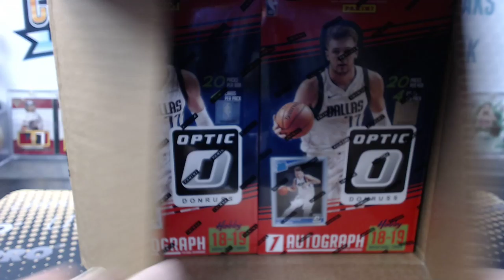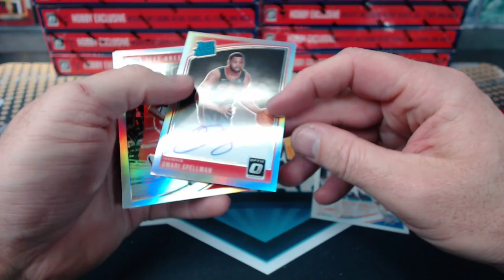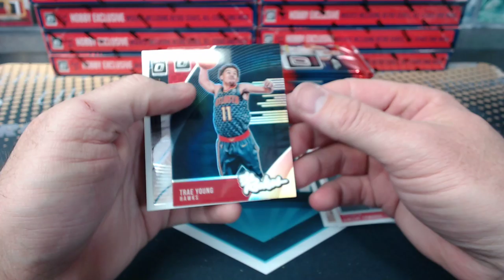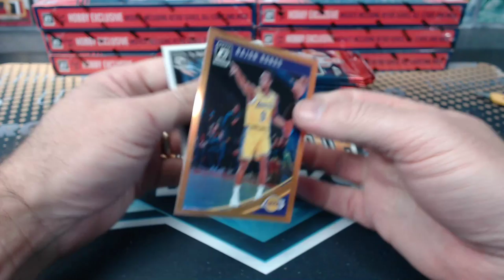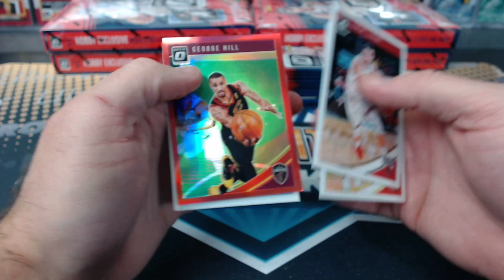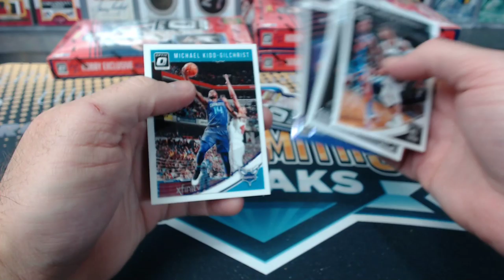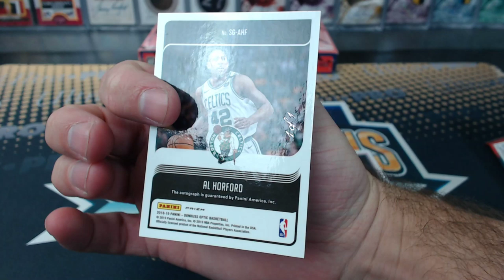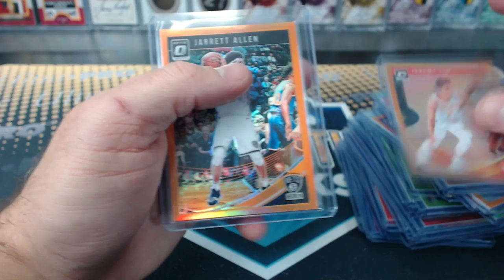2018-19 Panini Donruss Optic Basketball 12 Box Case Break #1